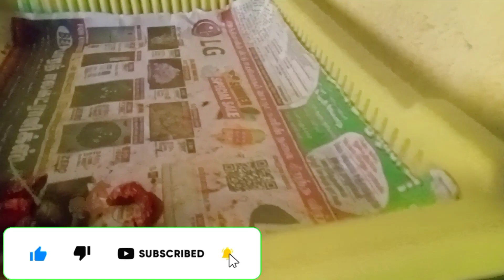husband କଣ ପାଇଁ କହିଲେ ମୁଁ ମଲେ ଆଉ ଗୋଟେ ବାହା ହେବେ ମୋ ଓଠ ରେ କଣ ହେଇଛି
odia blog # my life style chicken curry